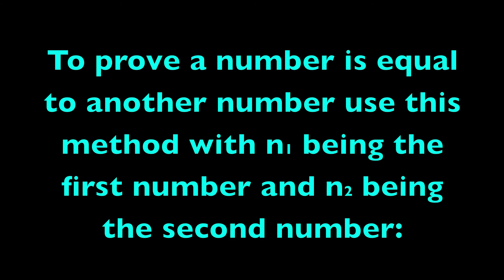Why 9 + 10 = 21